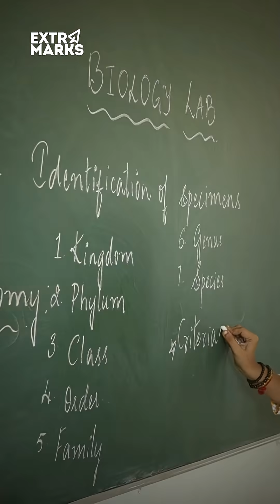How New-Gen Tools Are Empowering Teachers 👩‍🏫 | Smart Teaching with AI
Who supports the ones who support our students? Teachers do it all — from lesson planning and grading to managing a full classroom. But now, AI is stepping in to help.📚 In this video, discover how Artificial Intelligence is transforming Indian classrooms by:✅ Automating lesson plans✅ Tracking student progress in real-time✅ Grading assignments instantly✅ Offering real teaching improvement tipsIt’s not about replacing teachers — it’s about freeing them up to do what they do best: teach.🎥 From blackboards to smartboards, AI is the next big upgrade in teaching.🗣️ Drop your thoughts: Is AI just a buzzword or the help teachers have always needed?🔔 Don’t forget to like, comment, and subscribe for more insights into how EdTech is reshaping education.